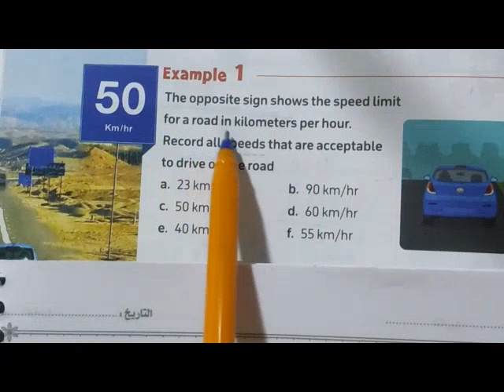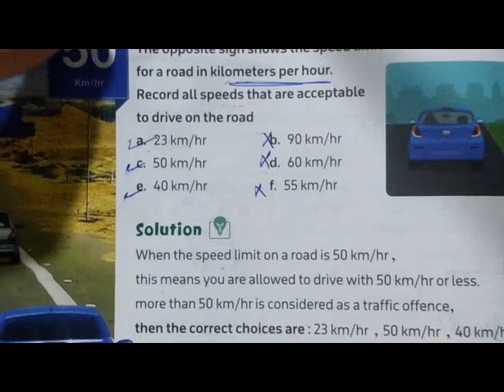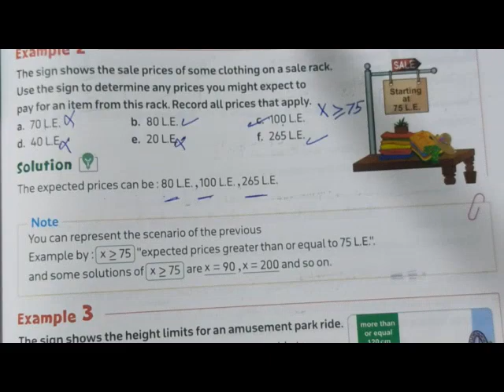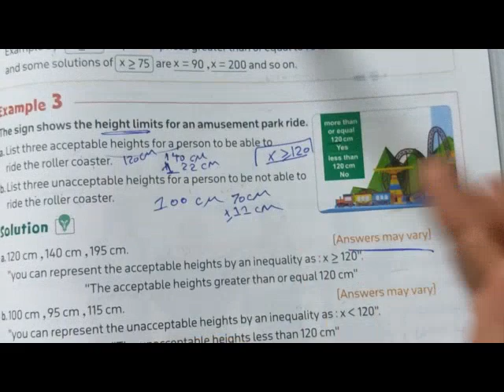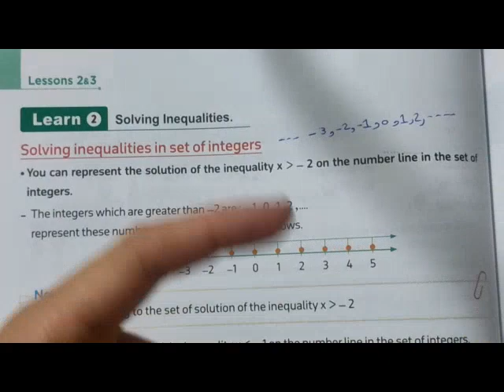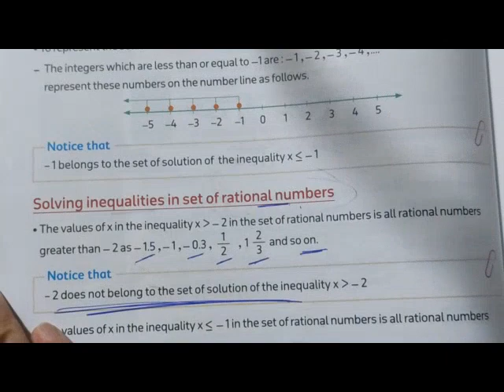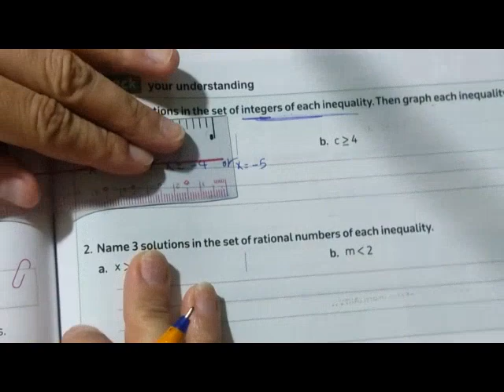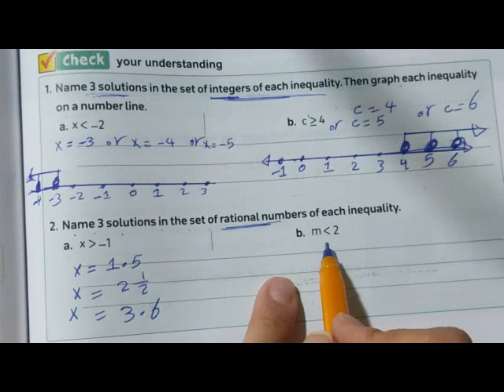unit 4 / lessons 2&3 / exploring inequalities / solving inequalities / ماث الصف السادس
unit 4
lessons 2&3
exploring inequalities
solving inequalitiesunit

first term
Droos math
المعاصر 2024
ماث الصف السادس
الترم الأول
المنهج الجديد
دروس ماث
جريد 6